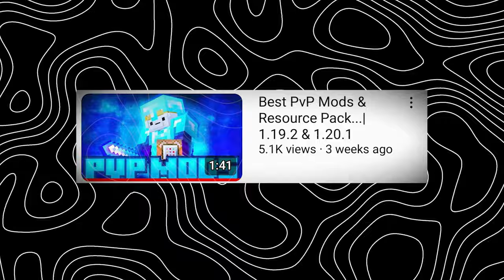How To Become A PvP God In Minecraft.....!